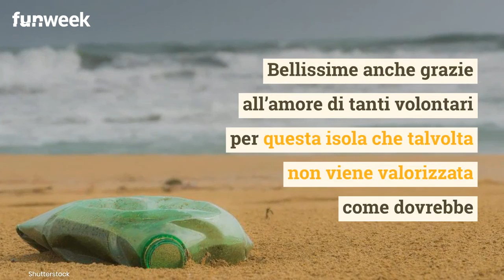Spiaggia ricoperta da 1 tonnellata di spazzatura: ecco come è ora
La Sicilia è una delle mete più gettonate per le vacanze: d’altronde offre un mare cristallino e spiagge bellissime o meglio rese tali anche grazie all’amore di tanti volontari per questa isola che talvolta non viene valorizzata come dovrebbe.
Nel giorno in cui ricorre la Festa della regione siciliana l’associazione Marevivo Onlus, Mareamico e Urbe en pact hanno rimesso a nuovo la spiaggia di Punta bianca: l’operazione ‘PuliAmo Punta bianca’ è stata un successo e la spiaggia tra il litorale di Agrigento e Palma di Montechiaro è tornata come prima.

LEGGI ANCHE: -- E' la spiaggia più pericolosa al mondo, non fatevi ingannare dal mare cristallino